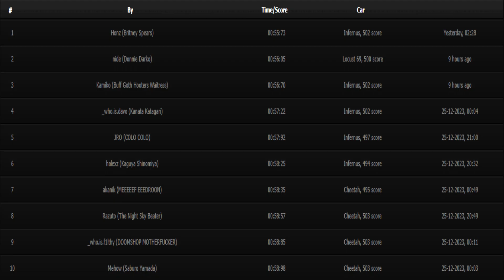locust meta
shout out the